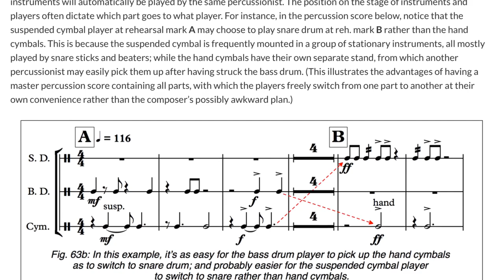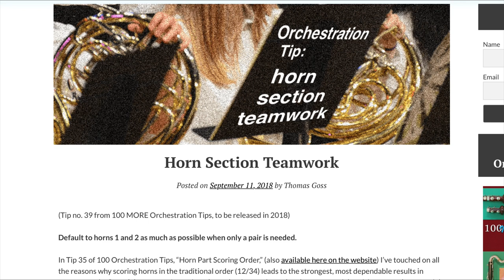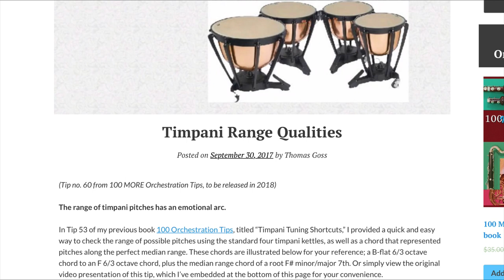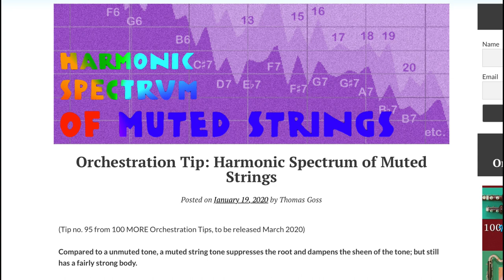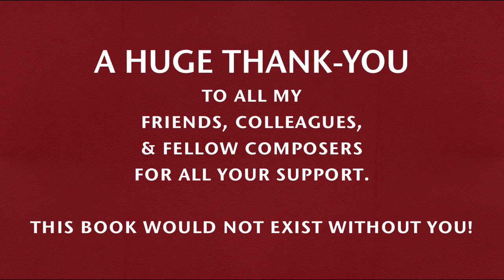100 MORE Orchestration Tips Prelaunch/Cover Reveal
At last, I'm happy to announce the official prelaunch for 100 MORE Orchestration Tips. You may reserve a discounted advance copy at:

Links to the preview tips mentioned in the video:

Woodwind Octaves, Part 2: Relationships Within Families.

Harp Bisbigliando is Vewy Vewy Quiet!